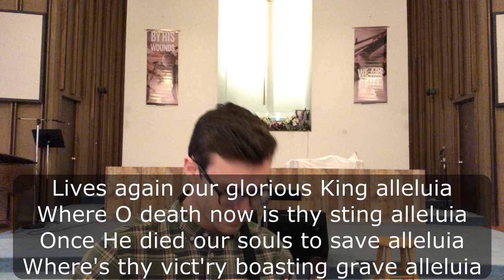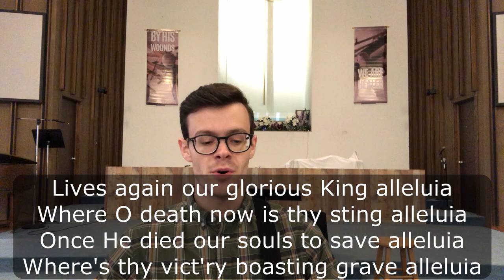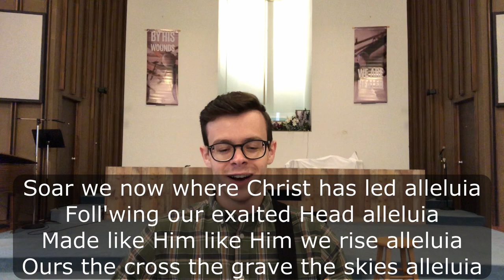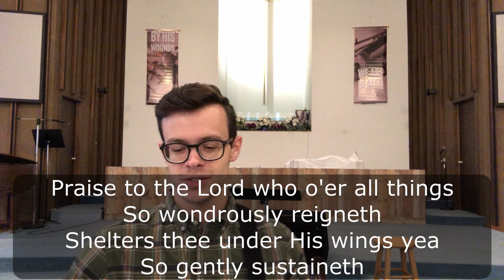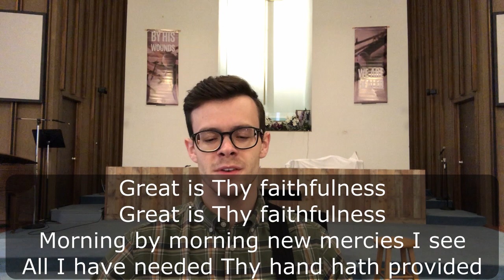Together In and By His Love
Together series #1
John 13:34-35 and 15:9-14
Drew Mentzer-Interim Minister